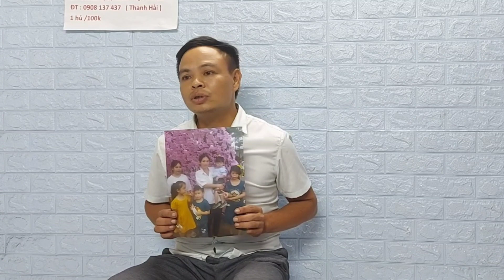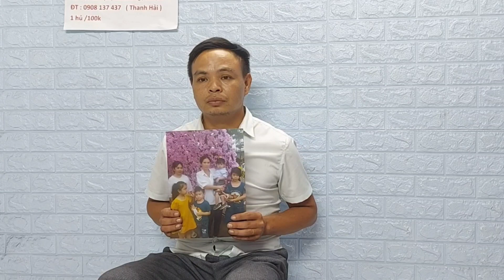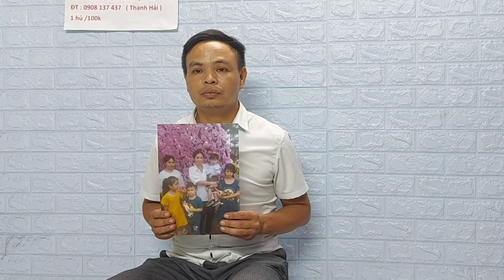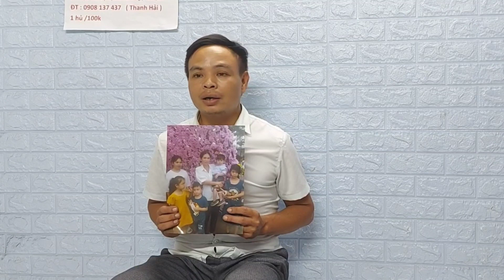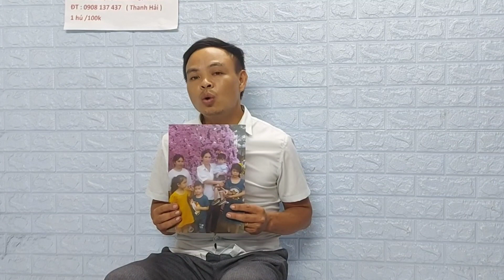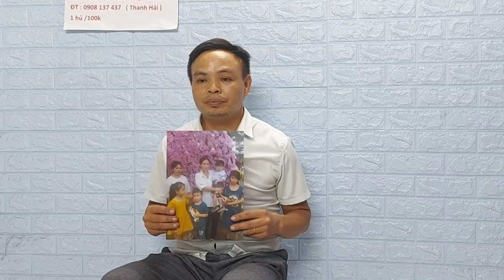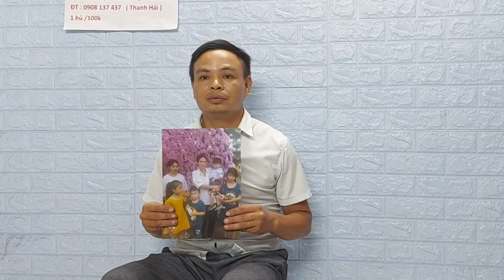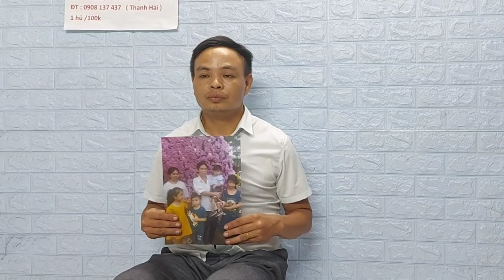Vợ bỏ đi mang theo mang theo 5 đứa con anh tới nhờ Hiệp sĩ Nguyễn thanh Hải tìm vợ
Chào Mừng Quý Cô Chú Anh Chị Đã Đến Với Kênh Youtube ''GÓC PHỐ TV''